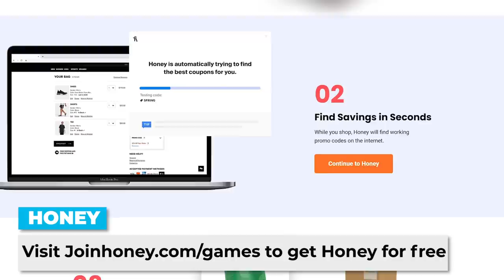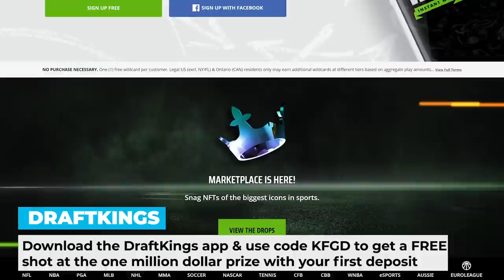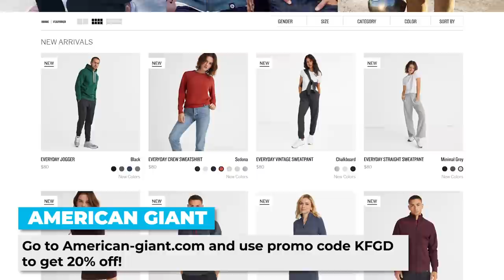Horizon Forbidden West Backpedal - Kinda Funny Games Daily 09.04.21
to get Honey for free!

Download the DraftKings app and use code KFGD to get a FREE shot at the one million dollar prize with your first deposit.

Gary Whitta and Greg talk about PlayStation reversing course on Horizon Forbidden West's upgrade plan, Tripwire Interactive's terrible weekend, and Alan Wake Remastered!

Time Stamps -
00:00:00 - Start
00:07:45 - Housekeeping
It's SUB-TEMBER On Twitch! Your support means the world to us here at Kinda Funny and right now you can take advantage of this deal and receive benefits like ad-free viewing, sub emotes, and more.
Remember, there’s a PlayStation Showcase THURSDAY at 1 pm PT, and we’ll be reacting LIVE to it PREDICTIONS are up now on PSILY
00:09:25 - Horizon Forbidden West PS4/PS5 Backpedal
00:26:65 - TripWire JOURNEY
00:47:40 -  Ad
00:50:45 - Alan Wake Remastered Announced, Sam Lake at Remedy
01:00:58 - New EA Studio Neon Black? Andy Robinson @ VGC
01:01:35 - Out today
01:03:30 - You‘re Wrong
Tomorrow’s Hosts:Blessing and Andy